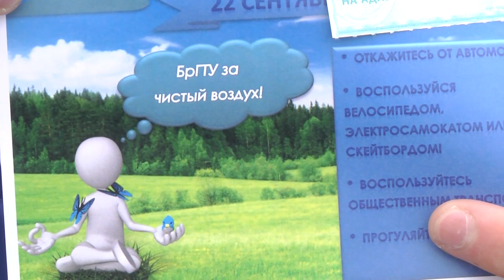2022-09-21 г. Брест. Акция ГАИ к Всемирному дню без автомобиля. Новости на Буг-ТВ.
Уже завтра отмечается Всемирный День без автомобиля. А сегодня сотрудники Госавтоинспекции провели профилактическую акцию, основная цель которой напомнить каждому человеку о вреде автомобильного засилья как для окружающей среды, так и для каждого из нас. Акция была направлена на информирование водителей о проведении мероприятия с просьбой, по возможности, на день отказаться от использования личного транспорта.  Участникам дорожного движения вручались листовки с напоминаниями, а также сувениры от сотрудников правоохранительных органов.